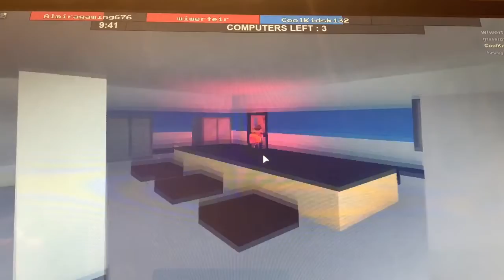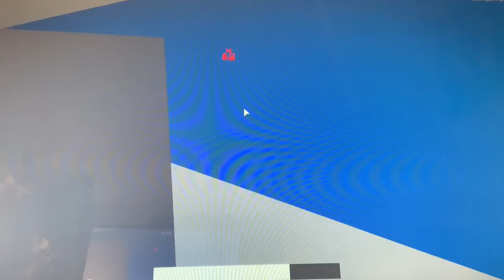Zizzy the facility p3 you can hear zizzy